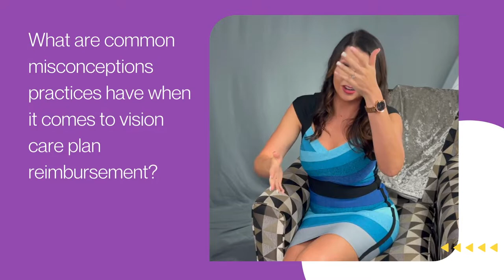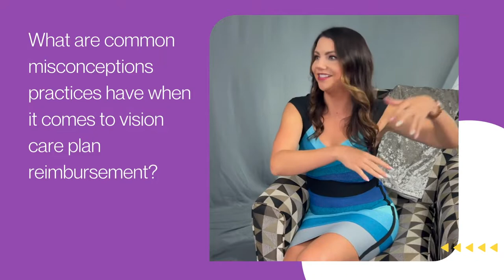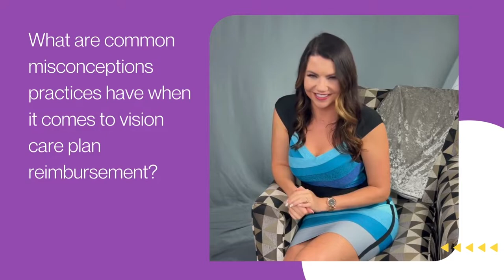Ready to divorce Vision Contribution Plans?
Kayla discusses the topic of using your open access status as a way to transition out of your relationship with those terrible vision plans!